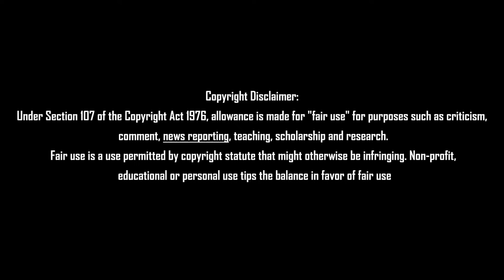டேய் பன்னீர் அ.தி.மு.க பக்கம் வராத மாஜி அதிரடி Tamil News 11.08.2022